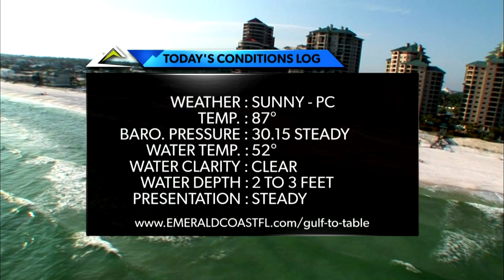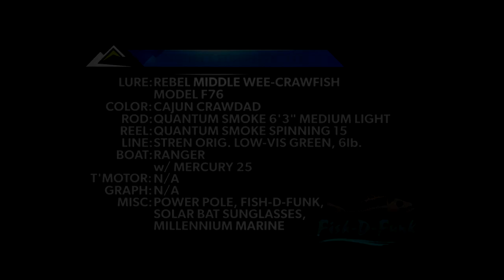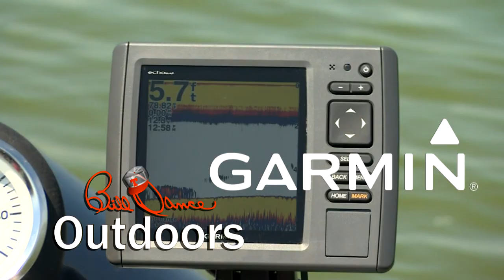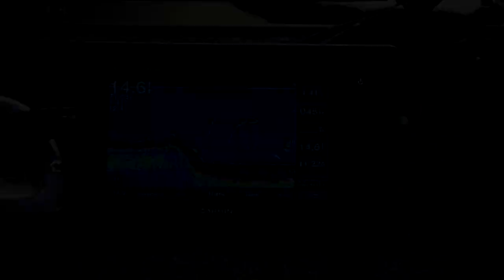Crawlin the White for Arkansas Trout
In this episode of Bill Dance Outdoors, Bill fishes for rainbow trout in Arkansas with Bruce Stanton from Rebel Lures.